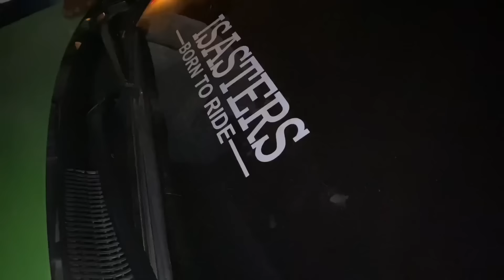Faisalabad Autoshow 2022 || Dead Drop Corolla X || Creative Hamza